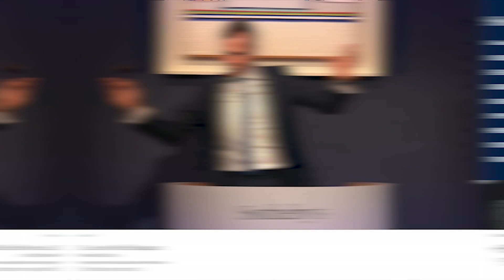Схема для арт-консультанта / Кто ударил Московского галериста? / Новости Искусства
Очередная порция новостей из мира современного искусства.

В этот раз мы решили собрать клещей в парке "50-летия пионерской организации". Отдельная благодарность уткам, за то что тихо крякали и голубям, за то что тихо курлыкали.

00:00 Прелюдия
00:11 Энди Уорхол проиграл суд, но ему всё равно
00:56  Битва художников с меценатами.
02:16  Быстрая схема заработка для Арт-консультанта
03:00  Галерея Москвы кидает своих художников
03:23  Итальянцы против Рождения Венеры
04:13 Услышат ли голуби орущую бабку?
04:24  Сколько стоит паук Луизы Буржуа?
05:44  Музеи Италии уходят под воду
06:19  Кто и за что ударил Московского галериста?